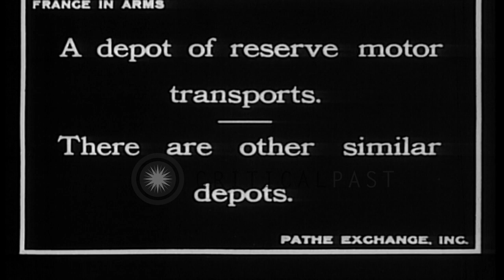French army motor pools and oil and fuel depots in France during World War I HD Stock Footage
French army motor pools and oil and fuel depots in France during World War I

Camera pans over countless canvas-covered French army trucks in a large depot at an area well behind the front lines, untouched by combat,during World War 1. Several large buildings are seen in the background. A long line of empty army trucks with canvas covers, drives along a road, out of the depot. Buildings and trees line the background. Scene shifts to interior of depot containing stacked drums of lubricating oil. Workers inside move materials on hand carts. Scene changes again, to outdoor storage yard for gasoline. It is in containers within wooden crates, that are stacked up high in the yard. Workers use large hand trucks to move materials. (WWI. WW1) Location: France. Date:  1917.

57,000+ broadcast-quality historic clips for immediate download.